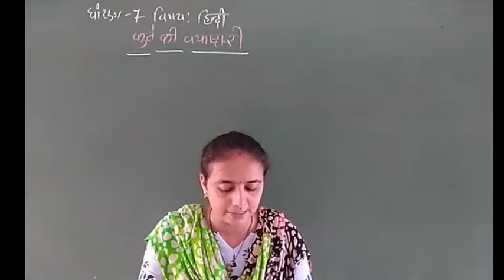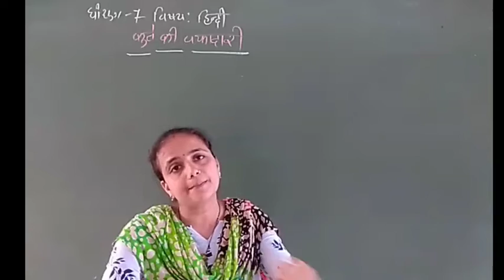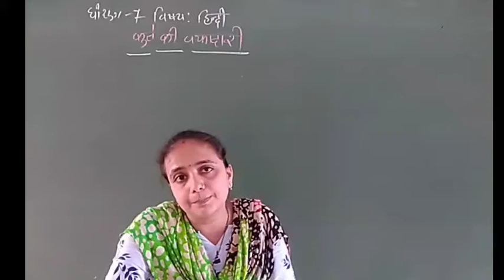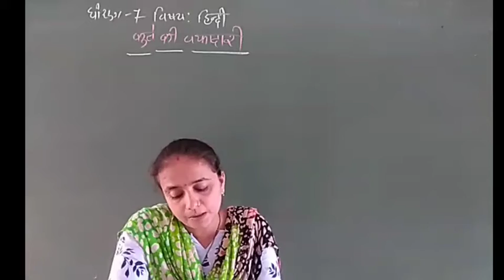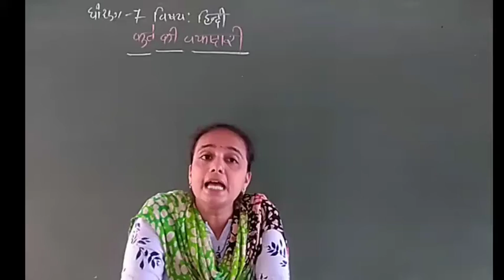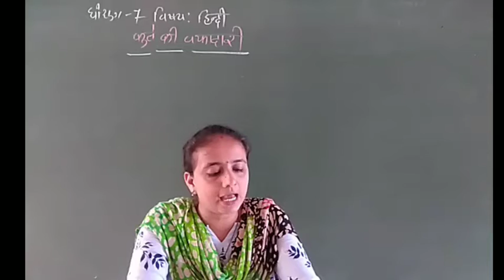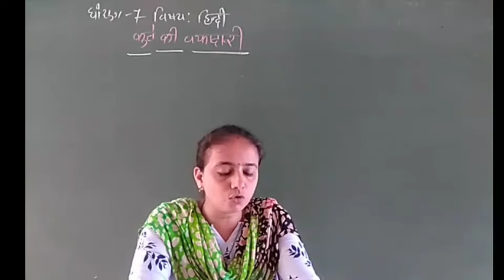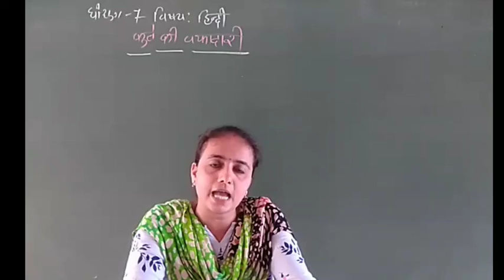Hindi | std - 7 "વ્યાકરણ" & પાઠ - 3 PART - 2